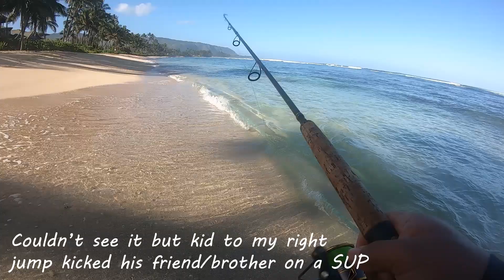Oahu fishing. Satolureco and Mark White Lures.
Been going out every weekend and yet I haven't caught anything mean in awhile.   Just need to be thankful I can be outside and learning from each outing.